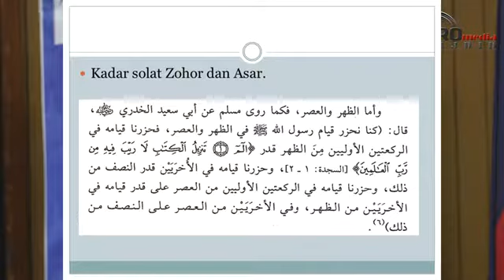34. Kadar solat zohor dan asar - Dr Rozaimi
(TERBARU) Daurah Sifat Solat Nabi oleh Dr Rozaimi Ramle 2018